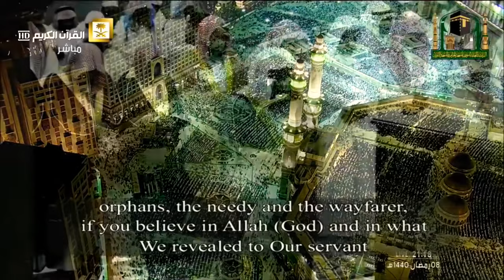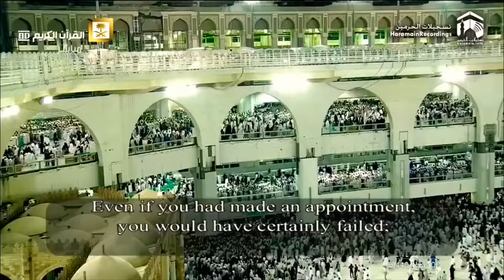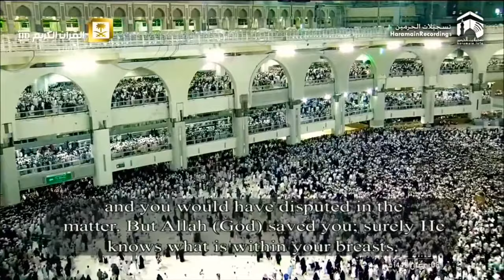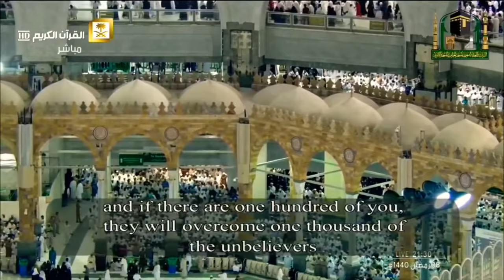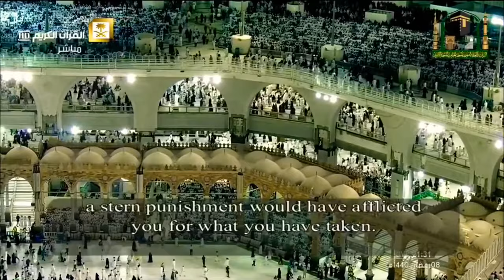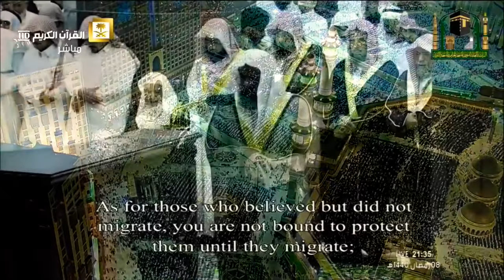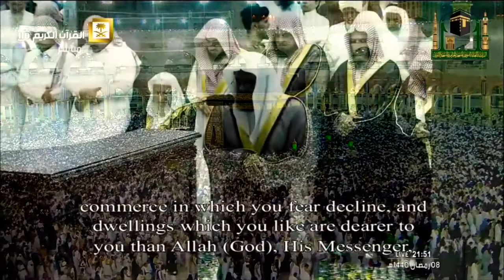من اجمل الليالي التي ابدع فيها الشيخ سعود الشريم تلاوة من سورتي الأنفال والتوبة ليلة ٩ رمضان١٤٤٠هـ